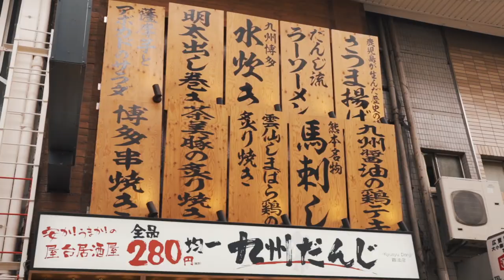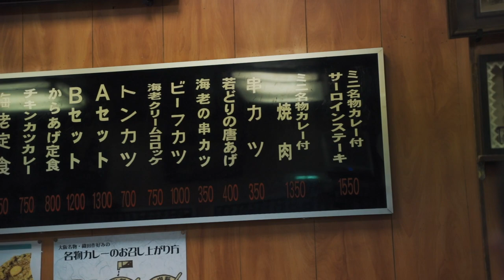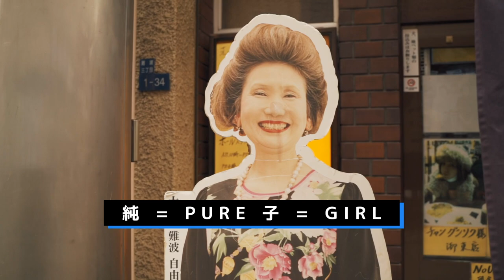Jiyu-Ken in Namba Osaka This is japanese traditional curry | VLOG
It will be a source of motivation and hard work!

Osaka Food is awesome.
Takoyaki , Okonomiyaki , Kushikatsu and curry.
If you are looking for places to eat in osaka, here are japanese traditional curry restaurant that I love while living in Osaka.

Jiyu-Ken is a famous restaurant with more than a 100 year history.

札幌駅から大通公園、赤れんが庁舎をNICOちゃんに案内して貰った！ | Cinematic Vlog 005

【2019年3月8日発売】SIGMA 40mm F1.4 SONY E MOUNT UN BOXING　ソニー Eマウントレンズ 開封

京都の蹴上インクラインと南禅寺と永観堂に行ってきた！ | Kyoto Vlog 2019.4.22

世界文化遺産にもなってるよ！【ベトナムVLOG #7 ホイアン編】

他チャンネルの関連動画